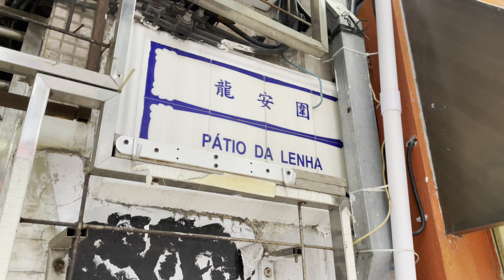龍安圍 | Pátio da Lenha | Macau One Minute 澳門一分鐘 (03194)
龍安圍 | Pátio da Lenha | Macau One Minute 澳門一分鐘